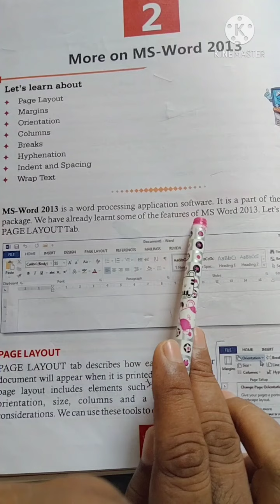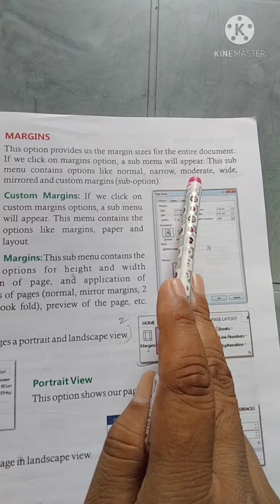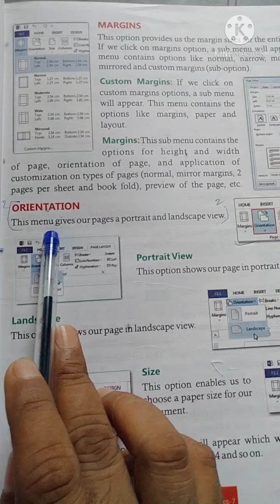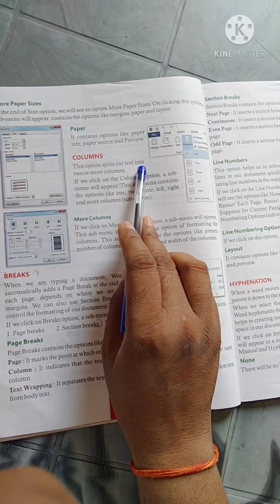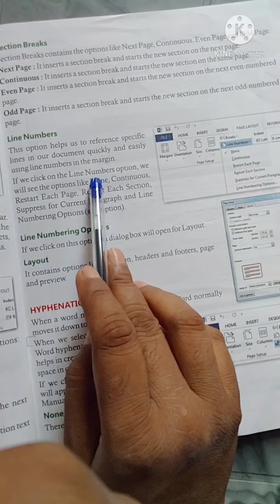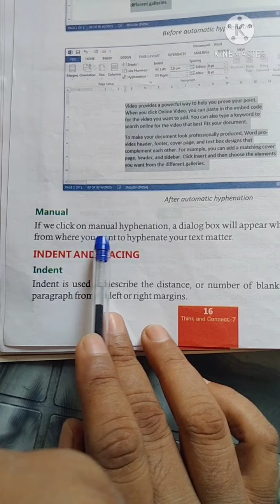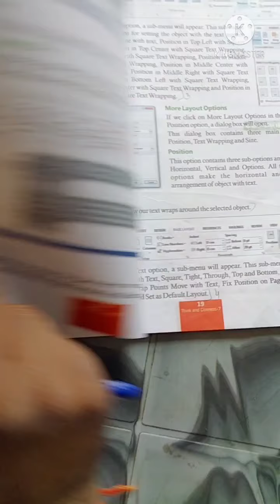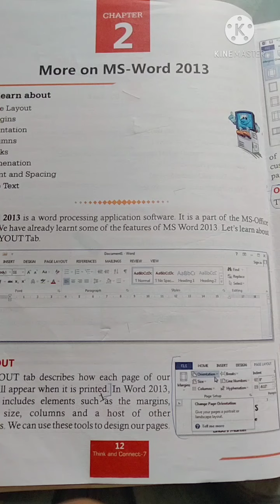class 7//computer chapter 2//Yadav sir//May 14,2021